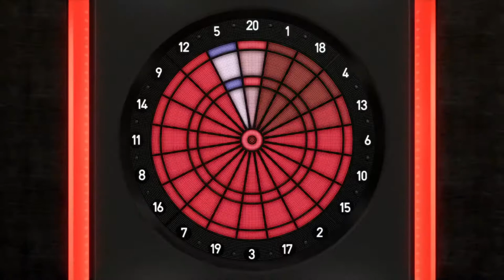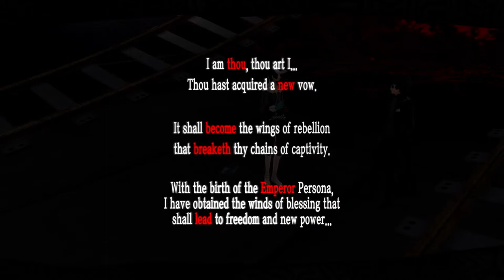Looking cool Jared Leto